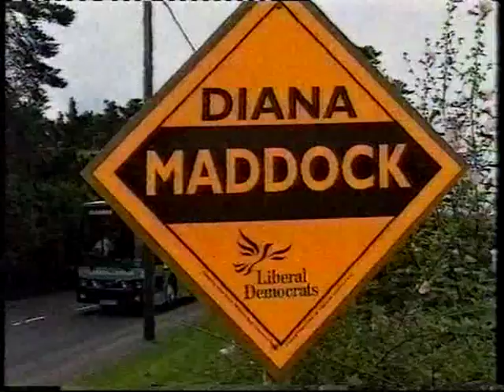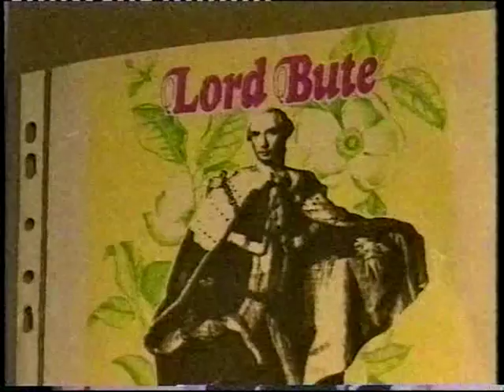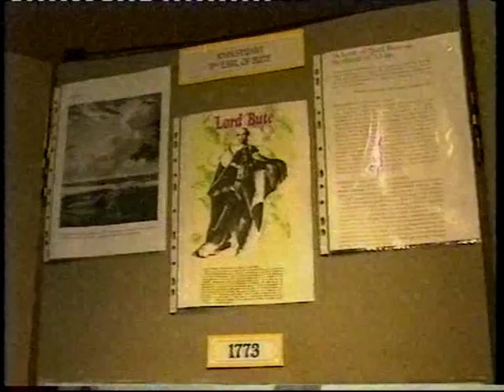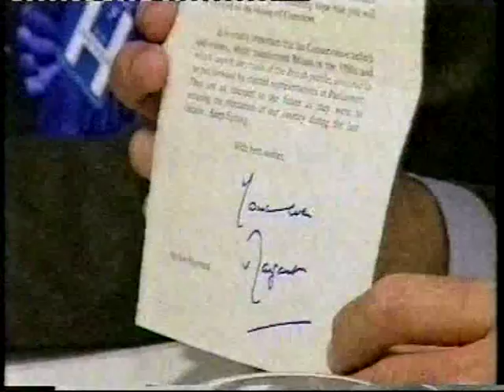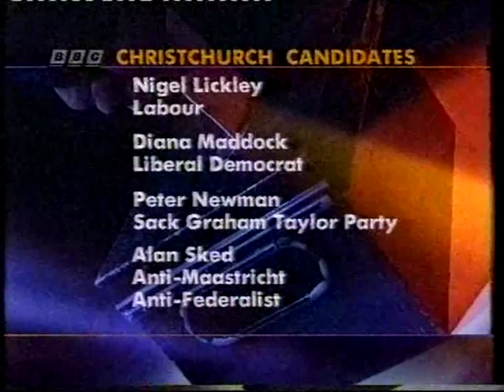Newsnight report on Christchurch byelection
A report on the Christchurch byelection by Michael Crick for Newsnight on BBC 2. Probably from Tuesday 27 July.